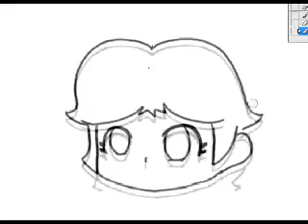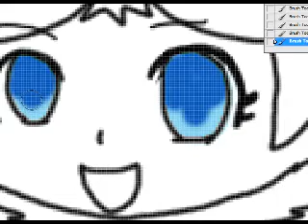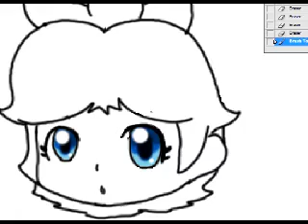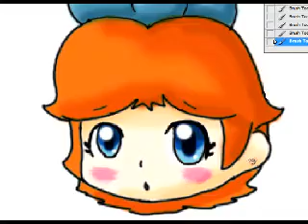Baby Daisy Head Drawing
made on Photoshop
i did head only because is slow when you capture + draw :(